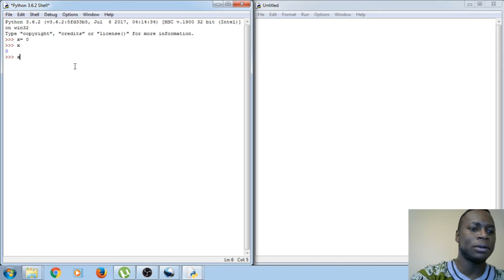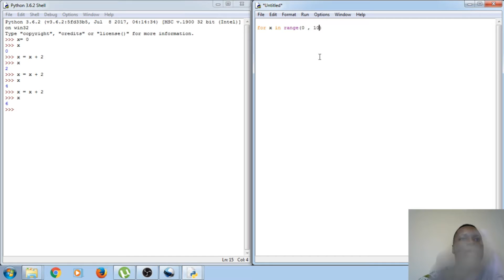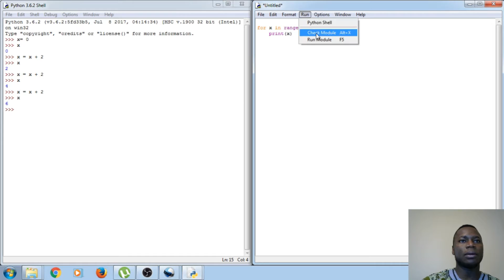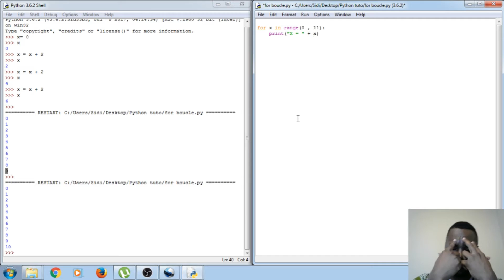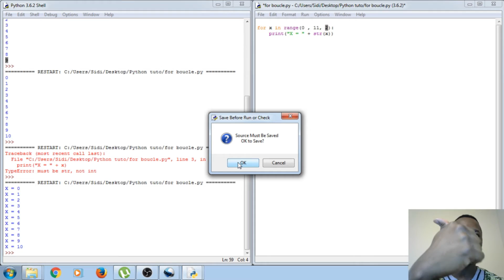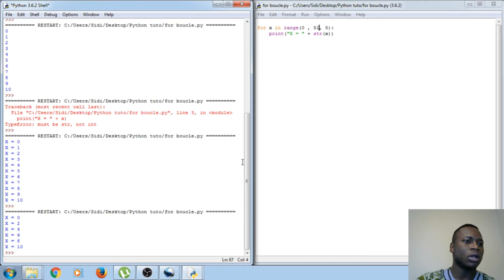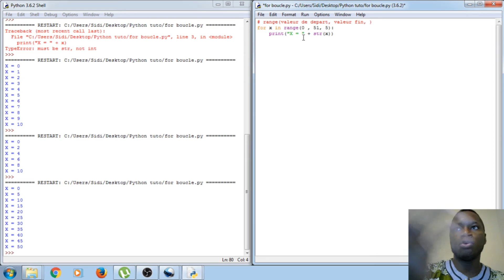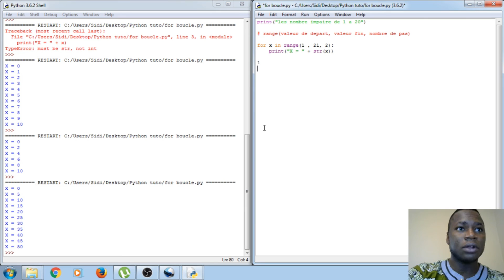Python en bambara 9 - for boucle for